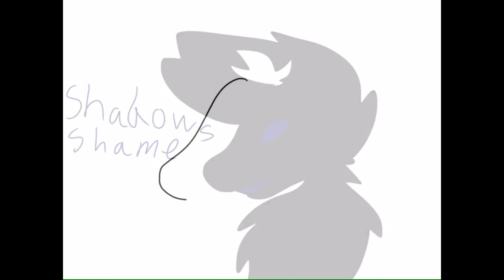what happened...? (vent)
i miss the group... songs nightcore - how do you love someone and nightcore - human